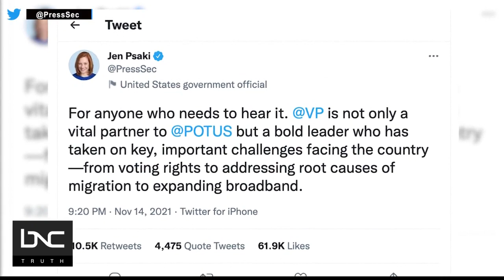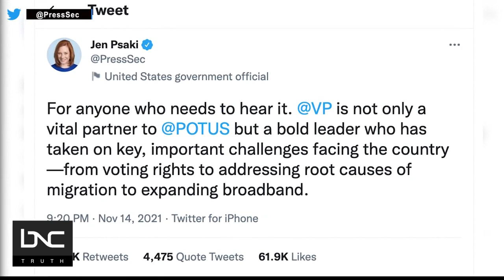VP Harris Facing Scrutiny as Some See Her as 'Double Negative'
The White House is defending Vice President Kamala Harris after there were reports of disfunction in her office.

BNC hosts Sharon Reed and Mike Hill discuss how Harris is being reviewed under a microscope on "Start Your Day." Recent poll numbers show she has the lowest approval rating of any vice president. Reed says context matters. "We've never had a vice president of color. We've never had a female vice president. So you can take your poll numbers," she says. Hill says her being the first woman and first Black vice president presents a "double negative" to some in America.